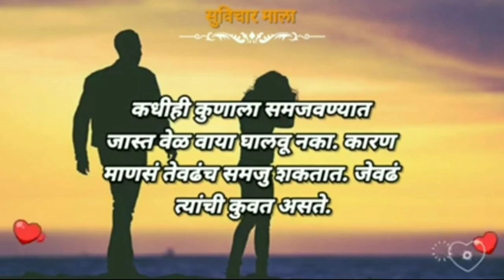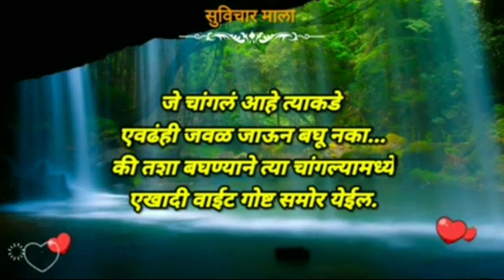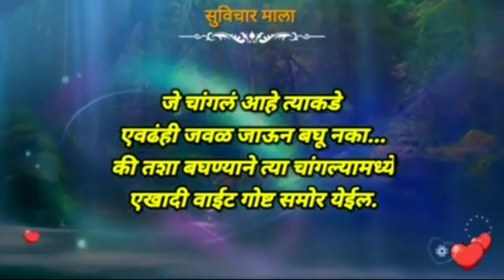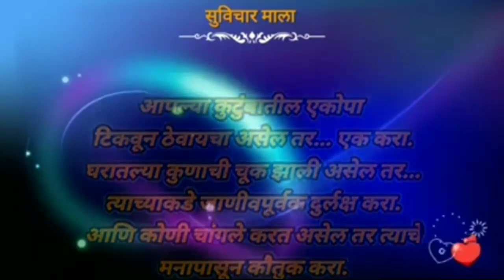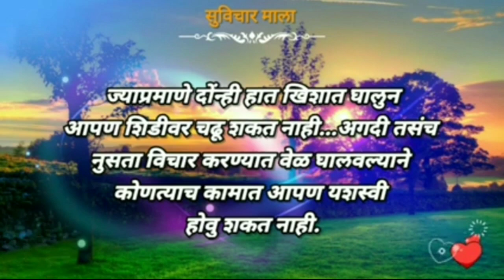आपल्या प्रगतीत आड येणारी माणसं | most motivational quotes | शब्द आरास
motivational video for success in marathi